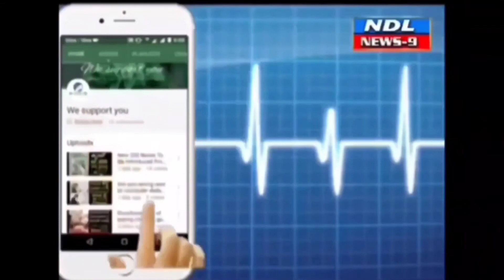శ్రీశైలంలో దసరా నవరాత్రులు అంగరంగ వైభవంగా. నెమలి వాహనంపై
Nandyal News9-- శ్రీశైలంలో దసరా నవరాత్రులు అంగరంగ వైభవంగా. దసరా వేషదారులతో అమ్మవారికి అలంకరణ చేసి గ్రామోత్సవం ఊరేగింపు నిర్వహించి
.NDL News9